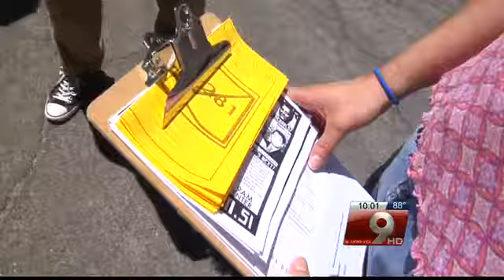MAS protesters get personal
The Mexican-American Studies controversy is growing more personal, after TUSD board president Miguel Cuevas' grandmother was brought to tears.